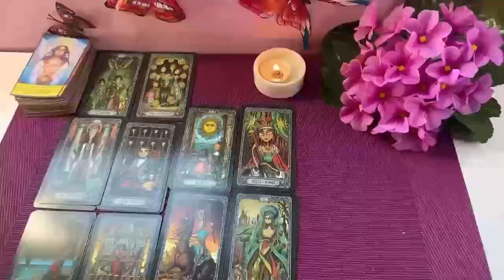GEMINI🔥 THIS RELATIONSHIP WILL BE YOUR BEST AND YOUR LAST🤩 ENJOY EVERY MINUTE OF IT‼️ 🍻